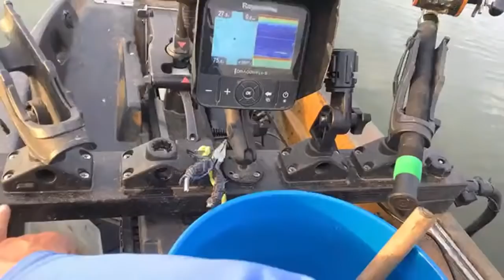Live Q&A From The River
Reels Size 35
Line 40lb
Size 10/0 Hooks
Dragging Sinkers Book

Kayak and Accessories

Life Jacket
Scotty Rod Holders
Rocket Launcher Rod Holders

Bass/Bait Catching Gear

Ultralight Rod
Ultralight Reel
Ned Rig Rod 6'9 ML
Ned Rig Reel Size 20
Bass/Skipjack Rod 6'6 MH
Bass/Skipjack Reel Size 30
Gulp Minnows 1"
Gulp Minnows 3"
Crappie Magnets
Crappie Magnet Jig Heads
Crappie Magnet Kit
Slider Jig Heads
TRD Worms
Bass/Carp Net